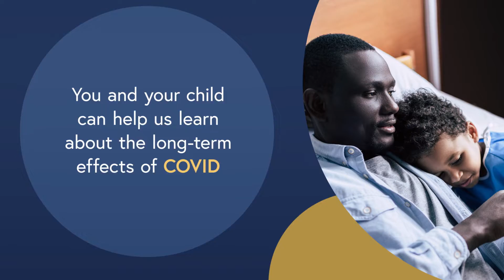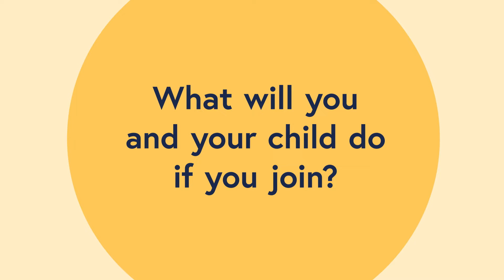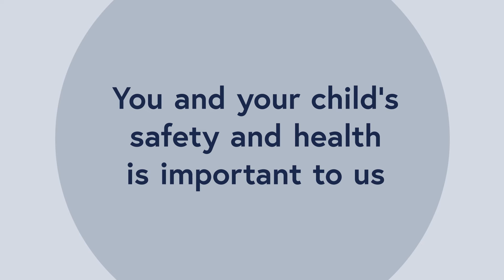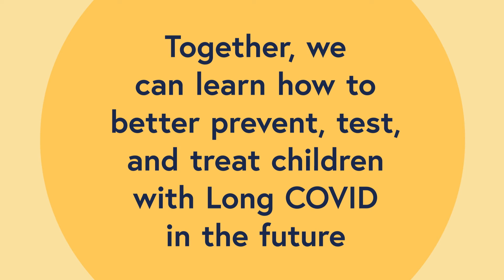RECOVER Pediatric Informational Video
RECOVER is a research project that aims to learn about the long-term health effects of COVID. We are doing this study to learn why some children who get COVID feel sick for a long time, while others don't feel sick, or feel better quickly.

We hope this study will help us find better ways to prevent and treat Long COVID in children in the future.